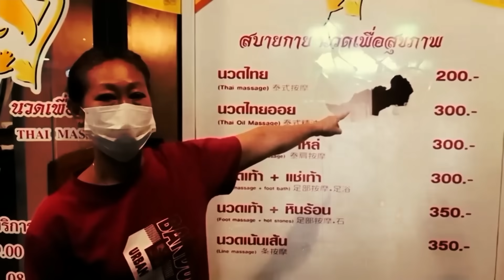ร้านนวดร้องถูกชายฉกรรจ์บุกข่มขู่ - ปาหิน โทษฐานเปิดร้านแข่งนายเก่า | ข่าวเที่ยงอมรินทร์ | 27 ต.ค. 66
ร้านนวดร้องถูกชายฉกรรจ์บุกข่มขู่ - ปาหิน โทษฐานเปิดร้านแข่งนายเก่า